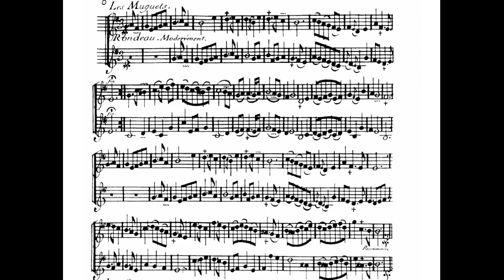J. B. de Boismortier Op. 22: Rondeau "Les Muguets" in G Major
Rondeau in G Major: Les Muguets